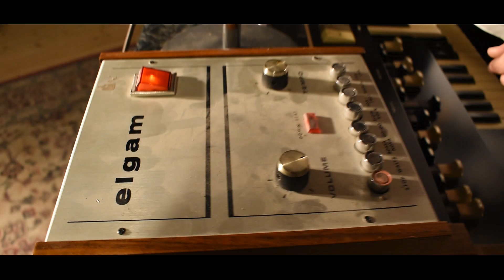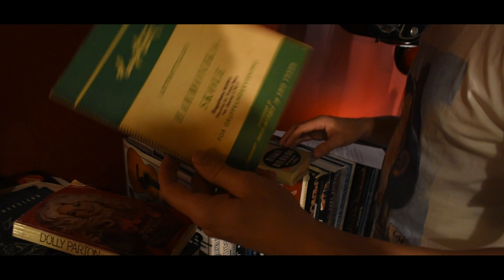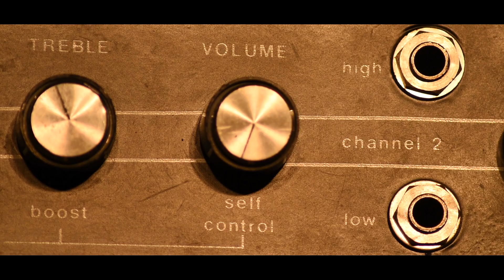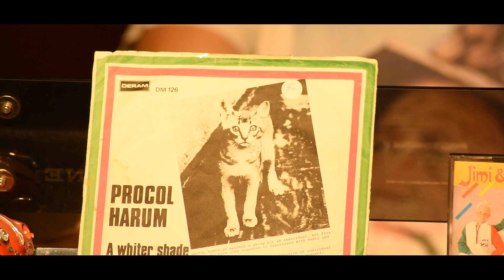Ace Tone GT-7 til salg